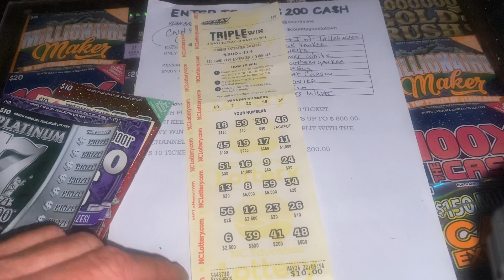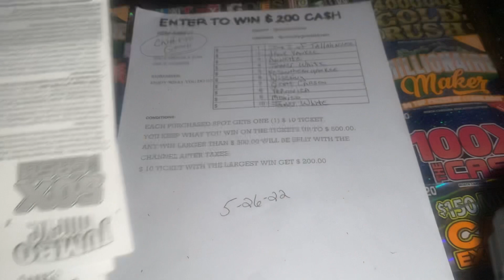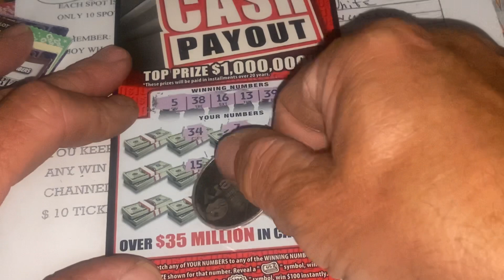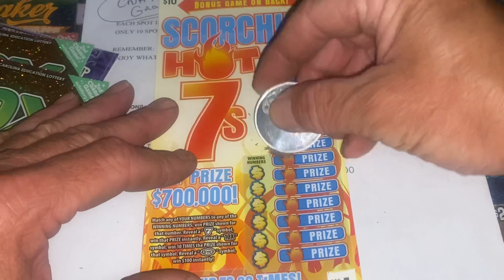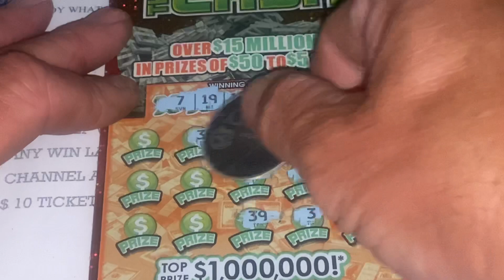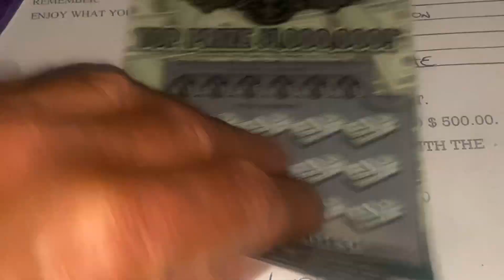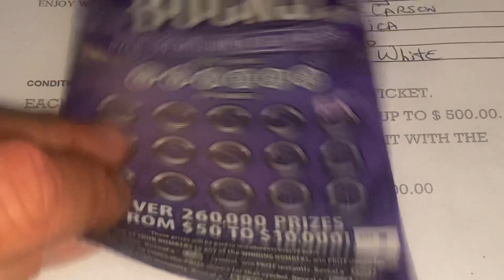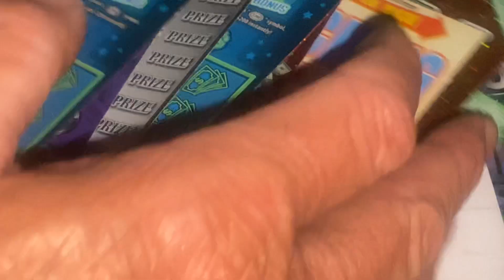BLACK BOX SPECIAL GAME CRAZY. CONGRATULATIONS TO THE WINNER. GOOD LUCK TO US TONIGHT 🍀🍀🍀